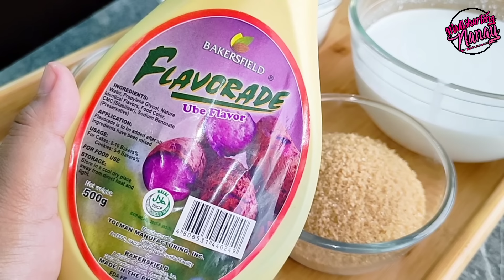Sapin-sapin sa Bilao by mhelchoice Madiskarteng Nanay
Sa Puhunan na php.216 pesos pwede kana  makapag luto at makabenta ng Sapin-sapin sa maliit na puhunan😱😍

Ang ating mga Sangkap

3 and 1/2 cup glutinous rice flour
1 cup brown sugar
3 cups Coconut milk
390g. Condensed milk

flavoring
1 tbsp. ube
1 tbsp. strawberry
1 tbsp. vanilla

Toppings

Budbud
1/2 Desiccated coconut

Latik
1 cup Coconut Cream

size 12 bilao